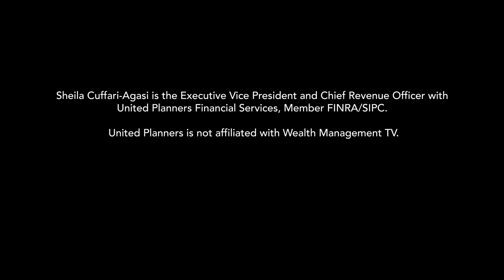Keeping Pace With Compliance Regulations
United Planners' Executive Vice President and Chief Revenue Officer Sheila Cuffari-Agasi explains the challenges independent RIAs and custodians face when dealing with regulatory compliance and why plug-in-play solutions, including the new Cairo project, help them serve their clients more cost effectively.